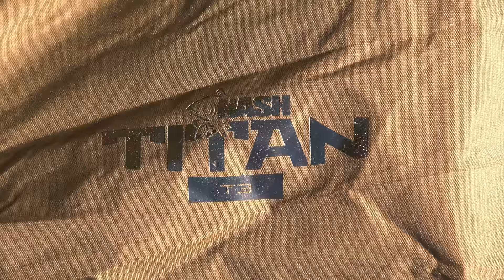Döme Gábor - Amurhorgászat a Duna folyón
A Duna magyarországi szakasza ideális élettere az amuroknak is! Egyre többen horgásznak rájuk céltudatosan, főként a nyári hónapokban. Ez a film a lehető legrészletesebben bemutatja, hogyan kell ezekre a vad és erős halakra horgászni a Dunán, mik eredményes megfogásának fortélyai. Még a profiknak is tartogat meglepetéseket! Izgalmas fárasztások és csodaszép felvételek teszik teljessé a Vadvízi kalandok legújabb részét!

0:00 - Haldorádó produkció
0:43 – A nyár közepén járunk
2:54 – Mi történt éjszaka?
6:17 – Reggeli etetés
9:40 – Etettünk és halat fogtunk
15:31 – A dunai halak kapókedve
24:36 – A táborunk
32:31 – Miből áll az etetés?
35:33 – Csaliarzenál
39:33 – Végszerelék
48:53 – Kosaras keverék
1:02:15 – Az utolsó este kezdődik